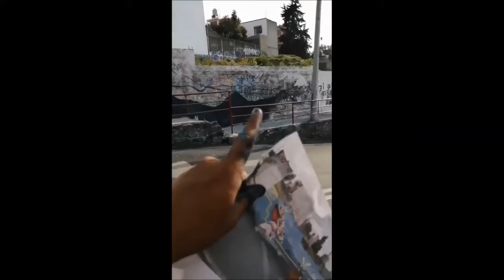Pinta Mural 1 24 de julio de 2020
Proceso de mural, ubicado en La Magdalena Contreras pintado por el colectivo Colores en Resistencia.